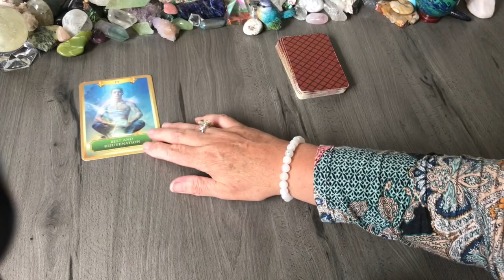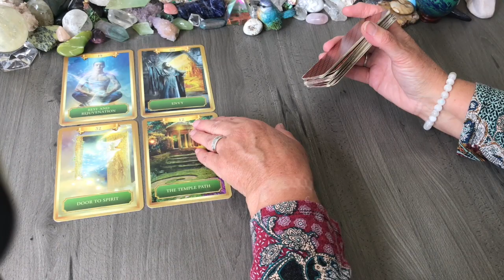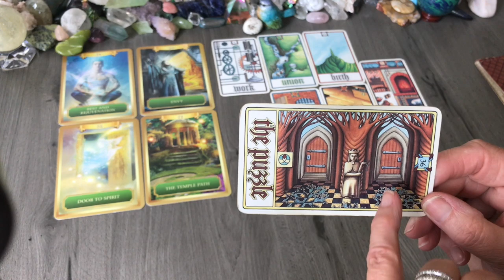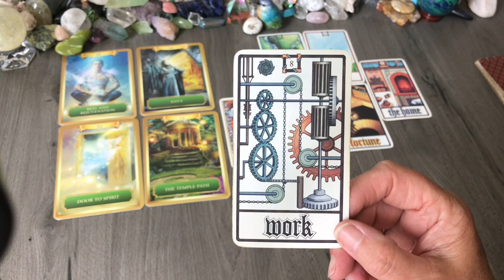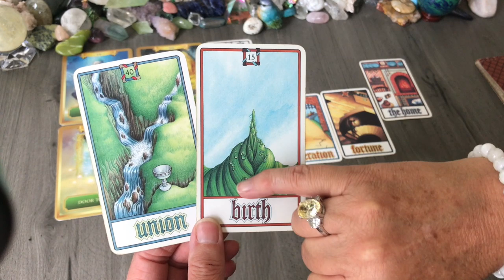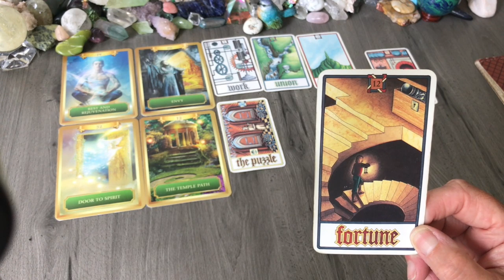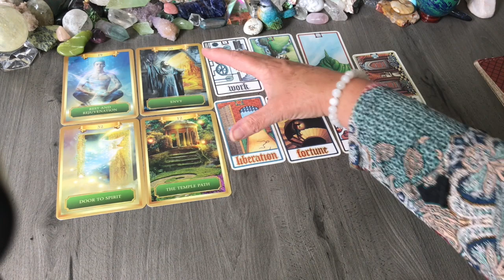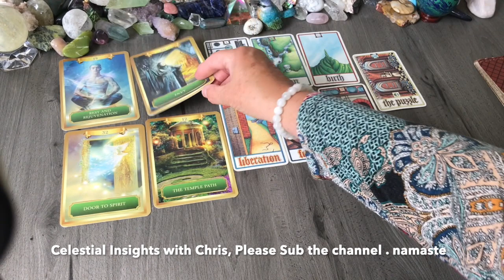December Global Predictions: Politics/ BREXIT Top Predictions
December global predictions, last for the decade, what's in store for Brexit, TRUMP, USA, sharemarkets, Royalty

Chris :)